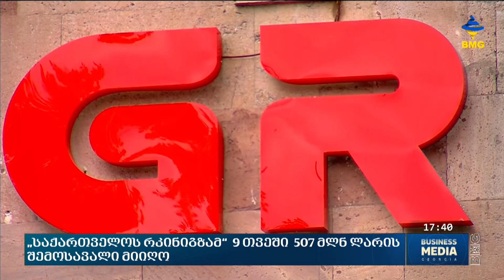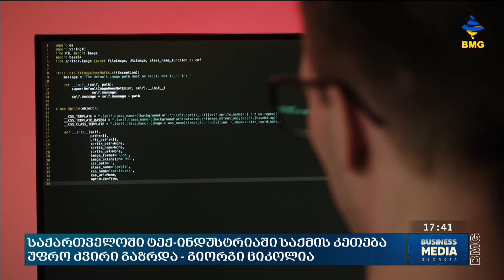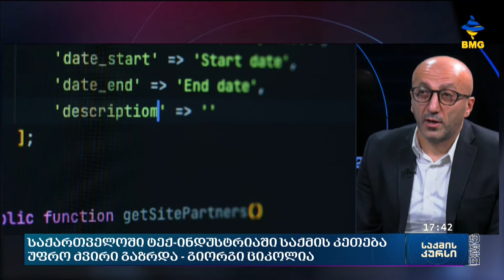საქმის კურსი - 10.11.2022_17:40 - გადაცემა სრულად